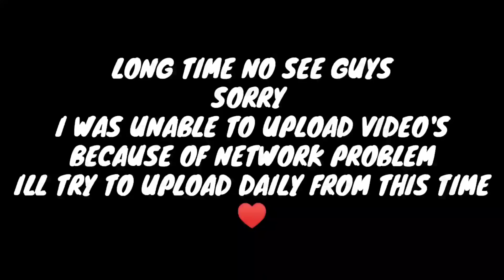THESE DAYS PUBG IS GETTING HARDER DAY BY DAY ft POTATO | PUBG MOBILE MANIPUR | COLLAPSE TV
setting :
GYROSCOPE

1) by NCS ( NoCopyRightedSound )

2) NEFEEX - DESTINY

sorry for the tags 😂:

PUBG ULTRA HDR
PUBG 60FPS
PLAYING IN 60FPS
PUBG HIGH GRAPHICS MODE
PUBG ONEPLUS 7 PRO
ONEPLUS 7 PUBG
ONEPLUS 7 PRO PUBG HD
PLAYING PUBG ON ONEPLUS 7 PRO
PUBG MANIPUR
MANIPUR PUBG MOBILE